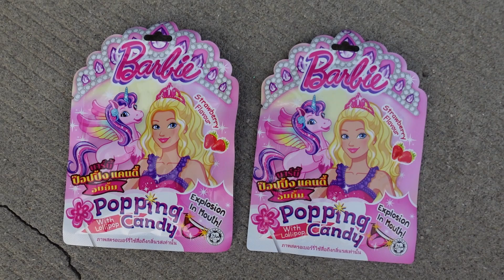แม่อุ๊เอาขนมเป๊าะแป๊ะแกล้ง เฌอเบ็ท กับ ออมเล็ต | SHERBET FUNNY